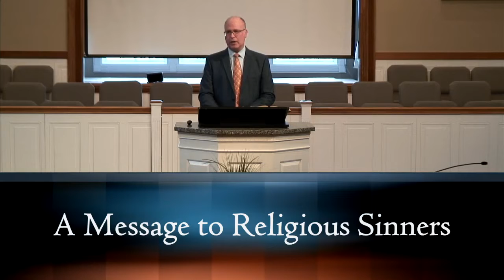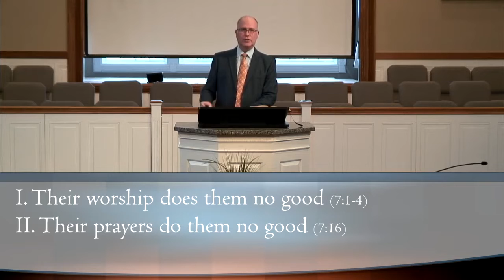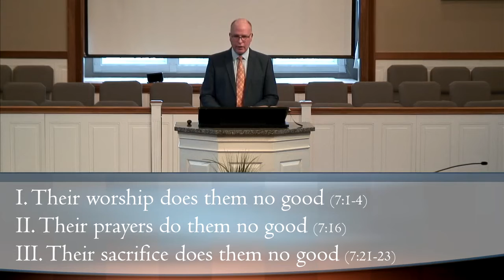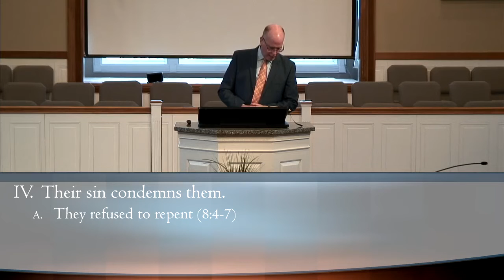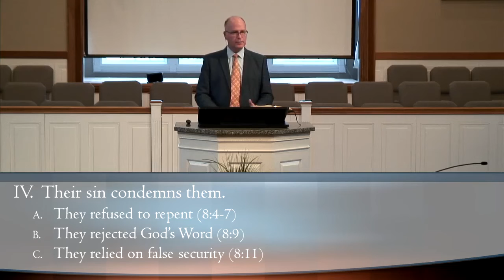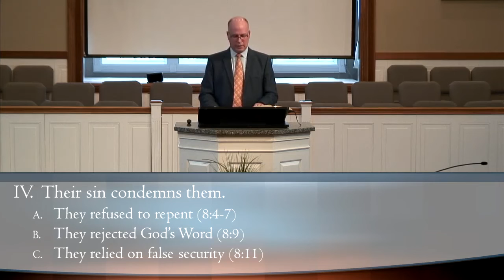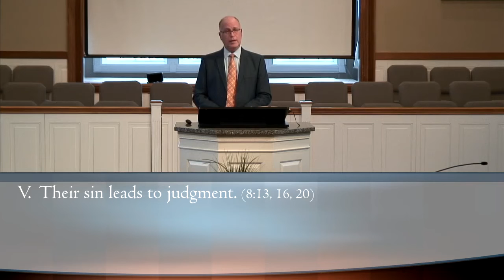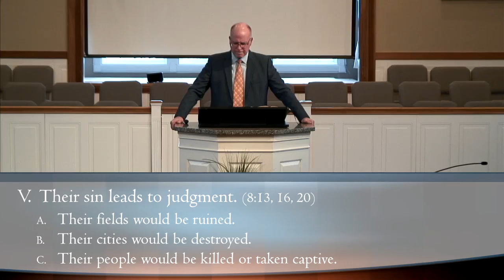A Message to Religious Sinners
Sermon Title: A Message To Religious Sinners
Passage: Jeremiah 7 & 8

Pastor: Rob McIlwaine
Trinity Baptist Church